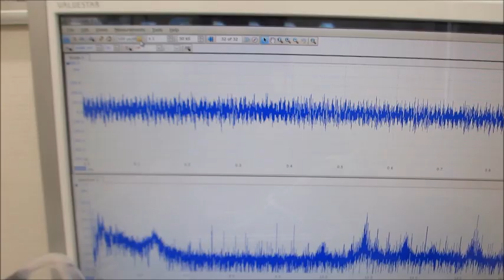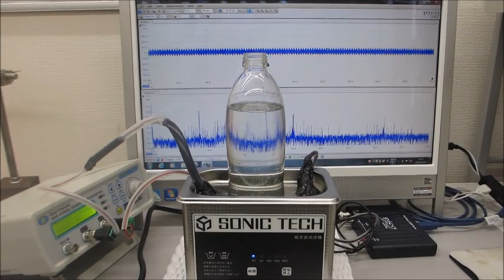－－超音波の音圧測定解析と発振制御システム－－（超音波システム研究所）